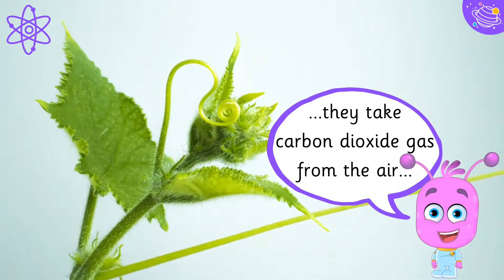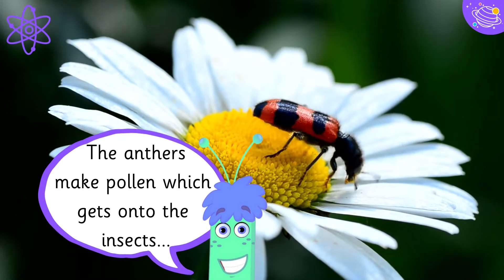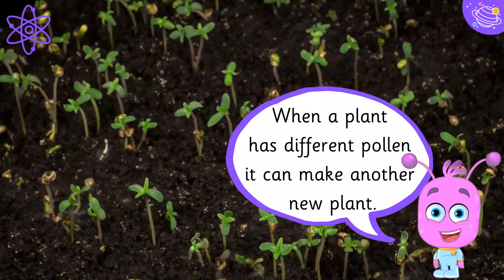Parts Of A Plant | Science For Kids | STEM Home Learning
Do you like learning about different plants? Have you ever wondered how many different parts a plant has? In this STEM and Beyond video we will learn all about parts of plants. We will learn some new vocabulary and some interesting facts about why plants have so many parts.